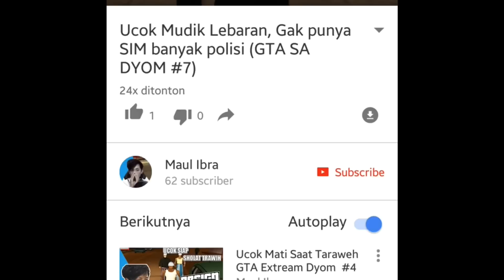Kocak Saitama Naik Spinner Raksasa Di GTA 5 Lucu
Terbang njerrrr
Terimakasih Banyak udah luangin waktu buat nonton video MAUL
dan yang mau ngikutin saya di social media follow intagram saya